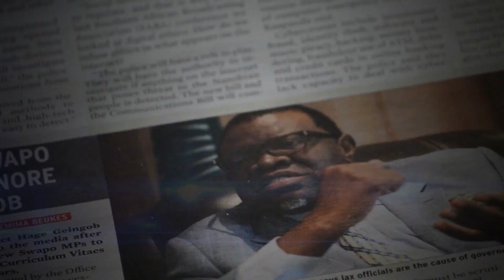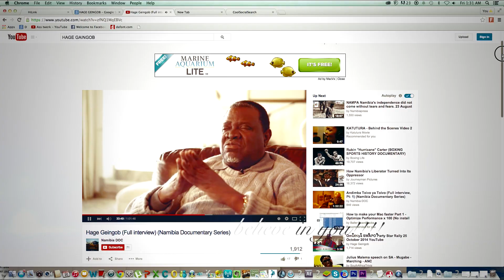Female Donkey HAGE Geingob (official video) by Namzee Brown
This song & Video is dedicated to our New President of Namibia Dr Hange Geingob. We believe that he will bring more changes, especially entertainments . HIT LIKE if you like this video. thank you:)